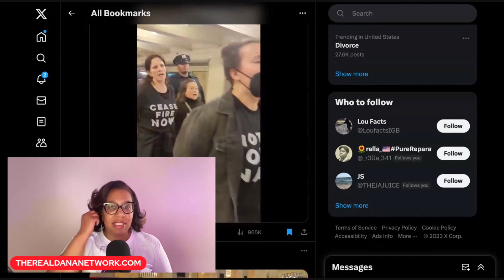Voice For Peace Organization Shuts Down Grand Central Station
During Friday rush hour, JVP took over Grand Central Station in New York City. Thousands of people filled the station with chants of “ceasefire now” and “let Gaza live,” until the main terminal was fully shut down.